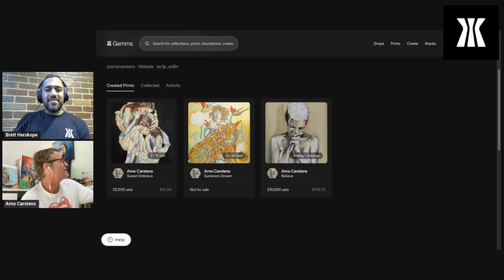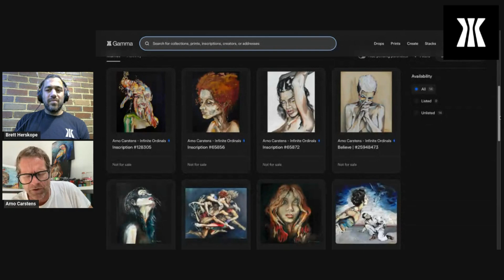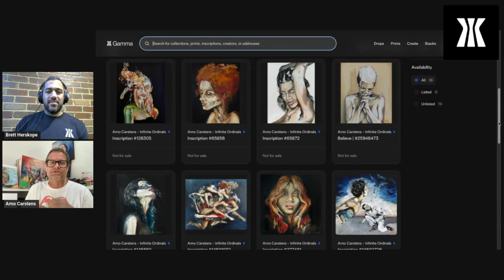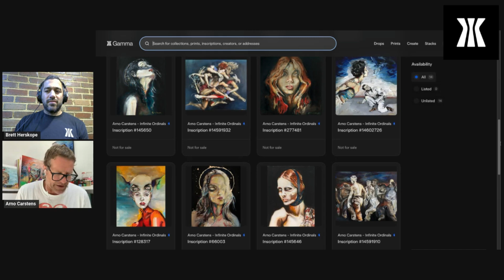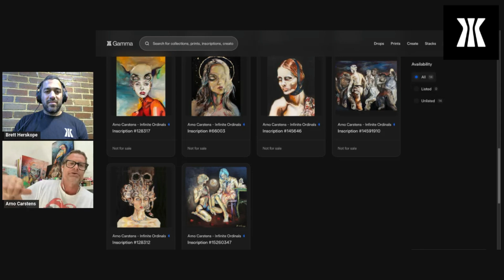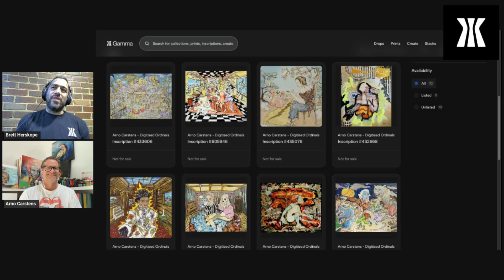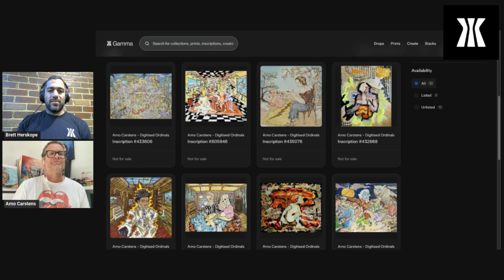Featured Partner Artist: Arno Carstens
Today, we meet Arno Carstens, a South African artist whose work spans multiple disciplines, from music to fine art.